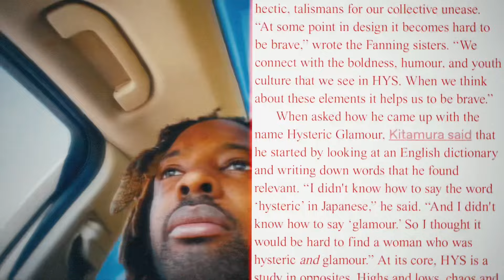In America looking for Japanese fashion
Looking for American clothing?